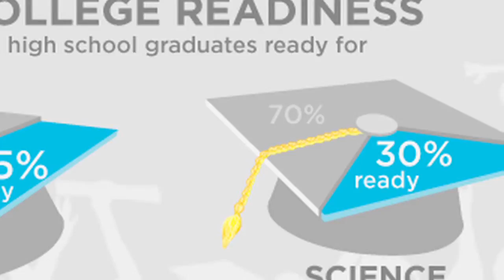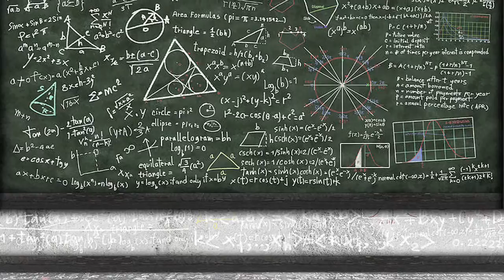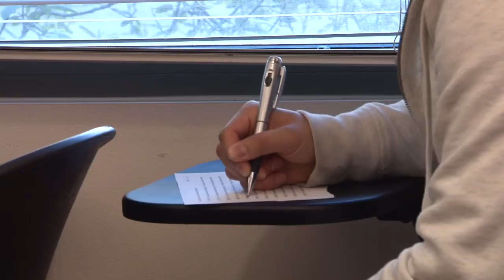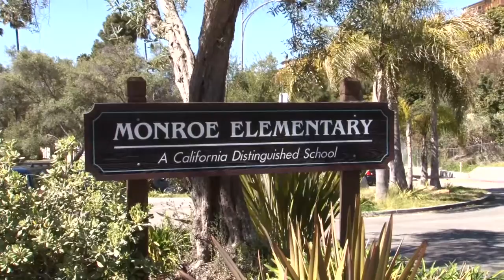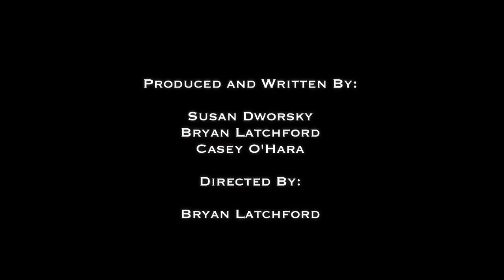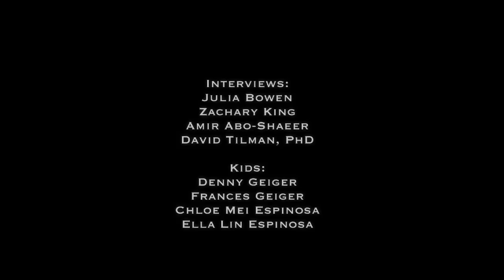Where The Wonder Went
A brief documentary we created for UCSB's GreenScreen Environmental Filmmaking program, highlighting several excellent educators inspiring the next generation of scientists and engineers through creativity, ingenuity, and passion.

Produced and Written By: Susan Dworsky; Bryan Latchford; Casey O'Hara
Directed By: Bryan Latchford
Camera By: Casey O'Hara
Sound By: Susan Dworsky
Editing By: Susan Dworsky; Bryan Latchford
Interviews: Julia Bowen; Zachary King; Amir Abo-Shaeer; David Tilman, PhD
Kids: Denny Geiger; Frances Geiger; Chloe Mei Espinosa; Ella Lin Espinosa
Special Thanks To:
Dos Pueblos Engineering Academy
Monroe Elementary School
Ty Warner Sea Center
Peabody Elementary Fifth Grade Class
UCSB Carsey-Wolf Center
Keith Boynton
Faculty Advisor Chris Jenkins
President Barack Obama
& Teachers Everywhere!
Team 1717 "Reel Footage" by: Justin Morris, videographer; Jake Moghtader, editor

We are grateful to Sony Pictures Entertainment for its donation of equipment to support the Carsey-Wolf Center Environmental Media Initiative's GreenScreen Program.